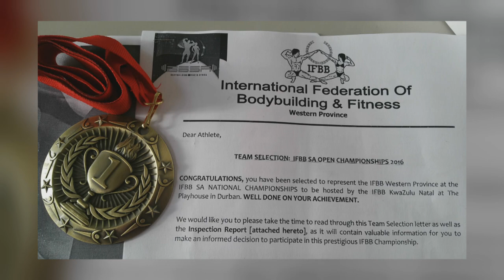Firdous Asmodien : Champion Female Bodybuilder & Drift Car Racer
It’s tempting to drift through life – but that’s not the kind of drifting that appeals to Firdous Asmodien.  Once she’s picked out a path she’ll stay the course – even if it means going sideways.  Carishma met up with Firdous to find out more about her twin passions – in the gym and on the track.